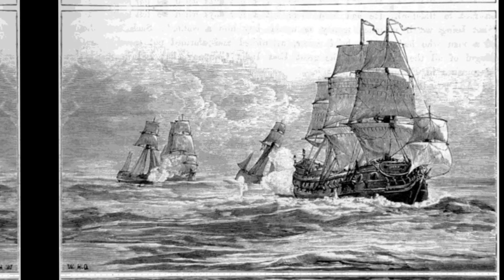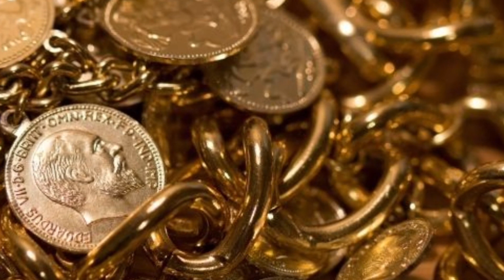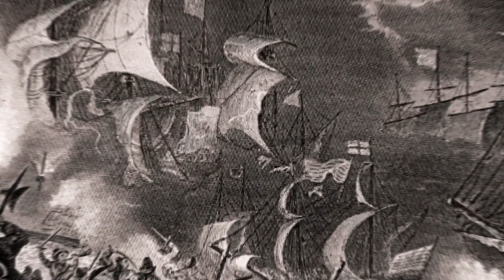Henry Every: El Brutal REY de Los PIRATAS ☠️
Buenas, hoy hablamos sobre la historia de Henry Every. Podría reconocerse como el pirata más exitoso de toda la historia. Responsable del mayor robo de la historia, a diferencia de otros piratas a Henry no le capturaron y pudo huir con su botín.

Aquí os dejo su historia, considerado el rey de los piratas.